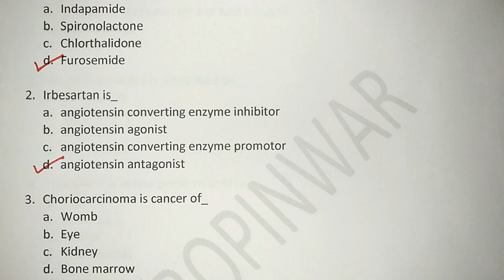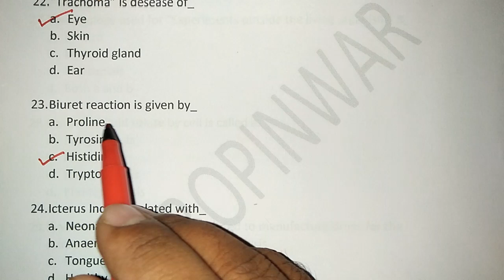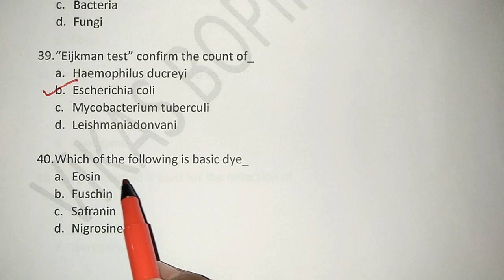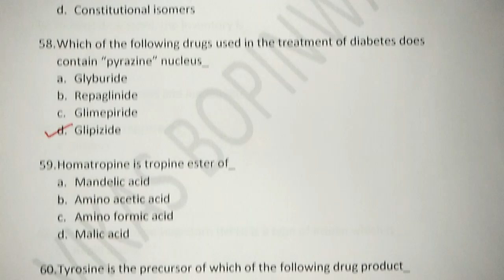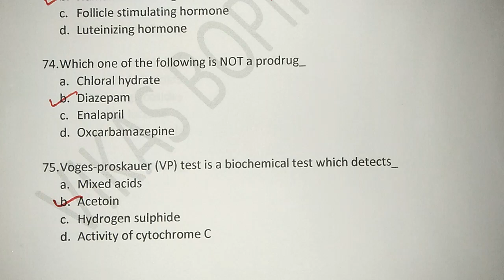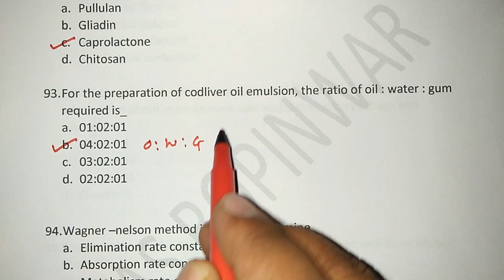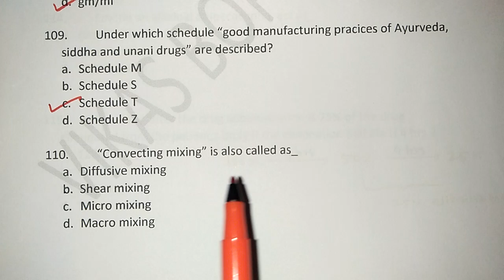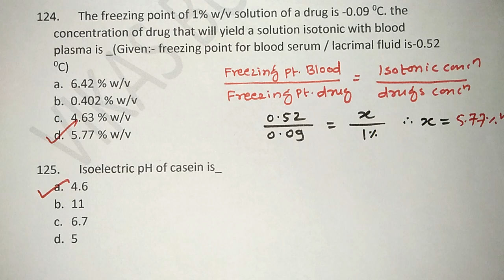GPAT MOCK TEST 28th Jan 2020 MOST EXPECTED QUESTIONS MOST SELECTED QUESTIONS